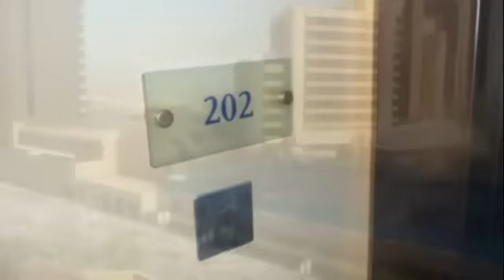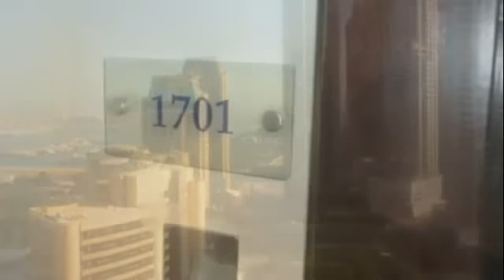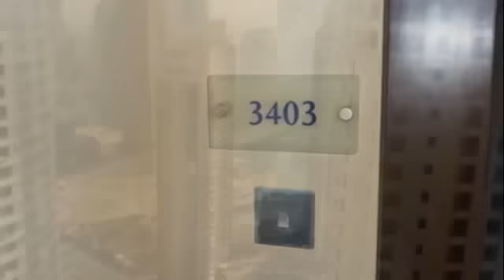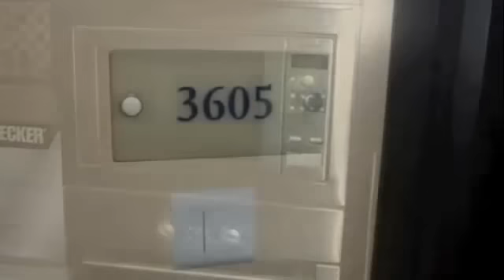MURJAN 4 JBR DUBAI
Christmas and New Year 2011/12